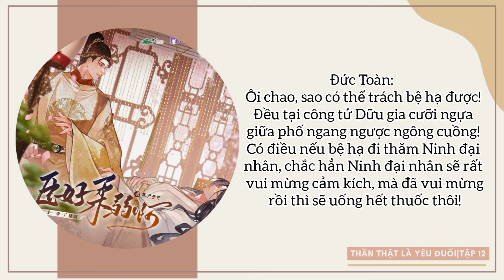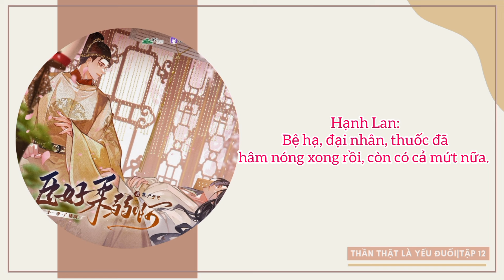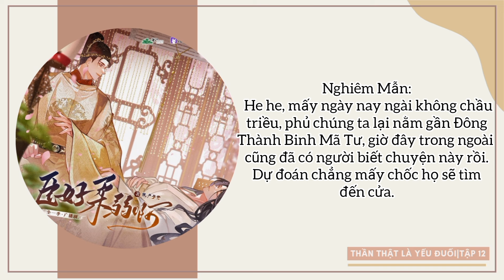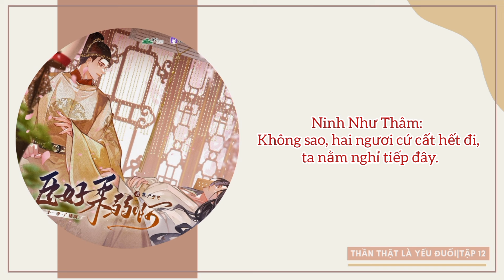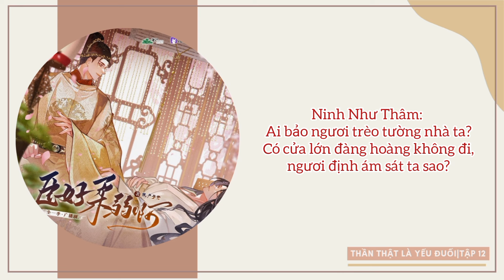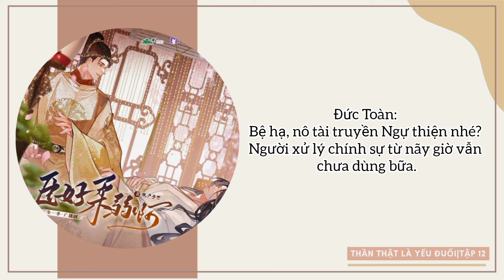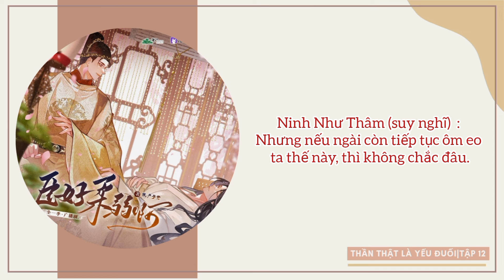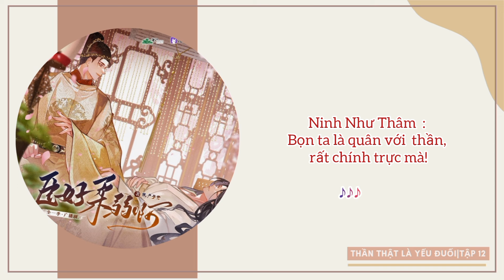[VietSub] KTT• Thần Thật Là Yếu Đuối_臣好柔弱• Tập 12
[VietSub] KTT• Thần Thật Là Yếu Đuối• Tập 12
“Ta đã quay trở lại 15 năm trước?”
 "Tôi, tôi, tôi, tôi đã xuyên không sao?"

💫Nhóm sản xuất💫
 Nhà sản xuất: Mãn Bảo
 Giám chế: Khiếu Ngã Bá Tổng
Phối âm đạo diễn: Kha Mộ Khanh
 Đạo diễn trợ lý: Tiểu Tranh
 Biên kịch: Giản Đường
 Hậu kỳ: Nhất Bồn Thự Điều【Siêu  Kế Hoạch】
 Hậu kỳ giám chế: Bảo Gia Lạp Nha Áp Vương
 Nhạc phối gốc: Nhất Bồn Thự Điều, Lạc Phiên Tinh
 Âm hiệu biên tập/đối quỹ: A Phi
 Hình báo nguyên họa: Mao Cưu
 Thiết kế hình báo: Hoang Tự
 Đề tự: A Du
 Động thái khai bình: Khả Lạc
 Tự mục tổ: Nhất Chi Tự Mục Tổ

💫Nhóm phối âm💫
 Ninh Như Thâm: Hạ Lỗi
 Lý Vô Đình: Ngô Lỗi
 Đức Toàn: Chu Diễm
 Thập Nhất: Đức Trí
 Cảnh Nghiễn: Mạnh Dương
 Nghiêm Mẫn: Triệu Dương
 Tiểu Dung Tử/Quản Phạm: Thường Tục
 Lý Ứng Đường: Lưu Bắc Thần
 Tôn Thiếu Vĩnh: Bất Nhất
 Tịnh Hỉ Đại Sư: Ninh Bảo
 Tiểu Hòa Thượng: Đăng Quả
 Thái Y: Trần Dần Hổ
 Kỳ tha thanh âm diễn xuất: Đại Ngưu, Nhất Long